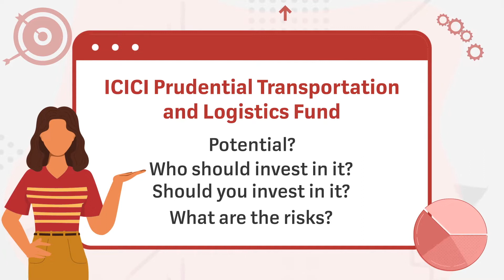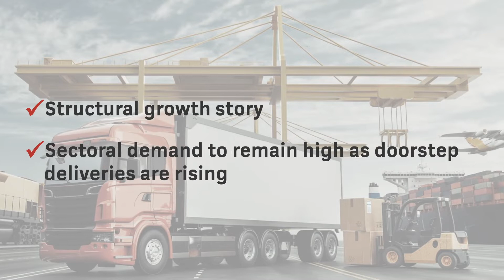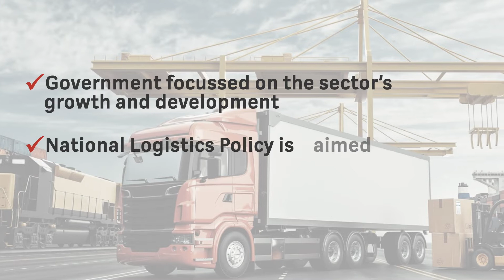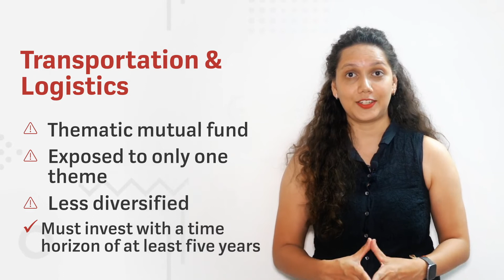ICICI Prudential Transportation & Logistics NFO | Know details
ICICI Prudential Transportation & Logistics NFO: Transportation and logistics can be safely called the growth engine of the economy. Essentially, there are three sectors at play in the said NFO –

i) Auto Original Equipment Manufacturers (OEMs) such as 2W, 3W, Tractors, PVs etc.
ii) Auto Components or Ancillaries) such as Batteries, Electronics and Tyres, etc
iii) Logistics such as Supply chain and Rail, Shipping, etc.

No brainer that auto equipment and auto ancillaries have a huge potential as India grows. Country’s per capital GDP is expected to reach $3000 mark by FY25E and $4700 by FY30E. As per capita GDP grows so will the discretionary spend. We have long way to go in terms of auto penetration if we compare ourselves with advanced economies. Then there is expected EV disruption that will be another catalyst to the transportation sector’s growth.

Logistics sector is another structural growth story as the e-commerce business flourishes. Afterall, you need logistic service providers to get your dresses, shoes, phones, laptops and food delivered at your door step. So far unorganised players have had the largest market share, but the shift from unorganised to organised sector has started. Moreover, government too is focussed on the sector’s overall growth & development. Recently launched National Logistics Policy (NLP) is aimed at promoting seamless movement of goods & improving competitiveness.

Should you invest?

Transportation and logistics has been a beaten down theme. Meaning companies from these sectors have underperformed the broader markets. Data shows that Nifty Transportation & Logistics Index has delivered almost flat returns in last 5 years.

That makes it a good time to bet on these sectors. But remember, it is a thematic mutual fund. Such mutual funds are exposed to only one theme so these are less diversified compared to a largecap or a midcap fund. So keep this in mind. Also make sure that you invest in it with a time horizon of at least five years. Conservative investors should stay away from it. But if you truly believe in the growth story of transportation and logistics, then go ahead and do it. Both sectors are coming out of the woods and there are more legs to recovery.

The NFO Details

The NFO opens on October 6th and closes on October 20th. Once the NFO goes live after the subscription, you may start SIP in the same with the lower amount. But for now, minimum Rs 5,000 is a must.